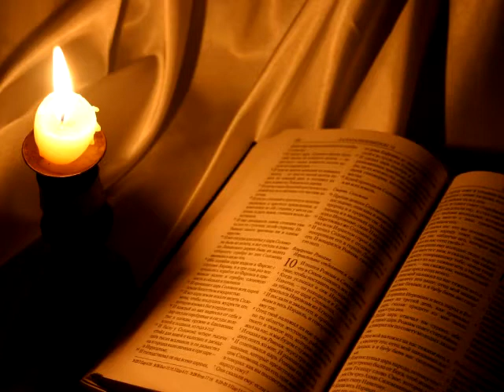Oastea Domnului - Flamand ca nu de paine...- cantare ..fr.Ionut Pag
,,Ma duc si unde-s fratii iubirea in veci m-ar tine dar nu pe ei ii caut si in ei te caut pe Tine...,, :)